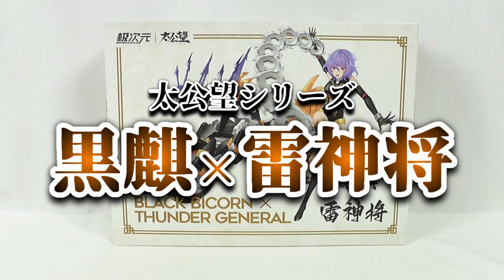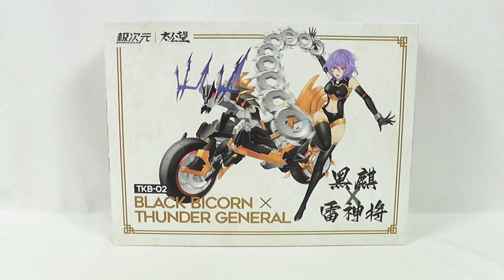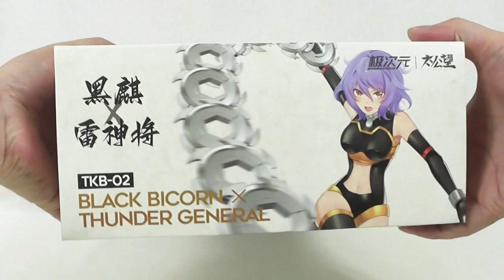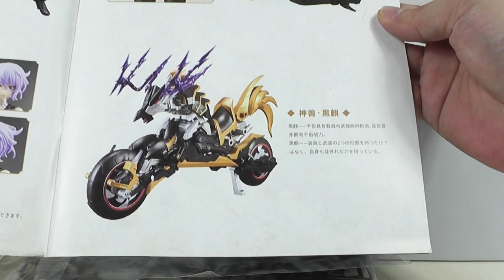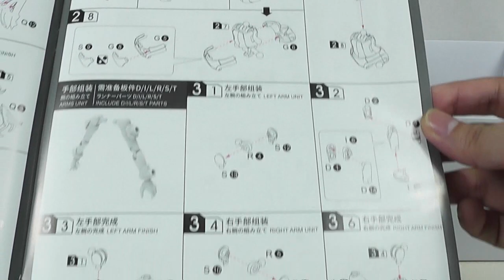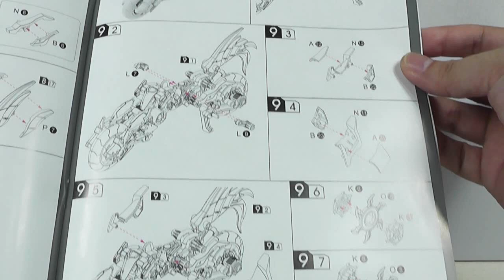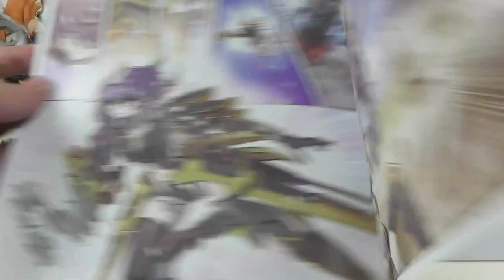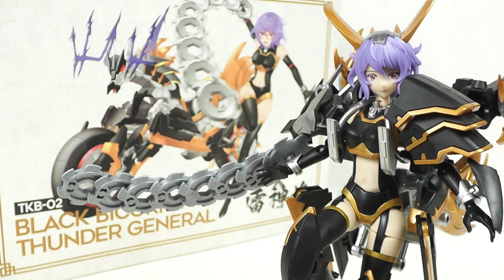《美少女プラモ》黒麒(こくき)＆雷神将(聞仲) 将魂姫 太公望シリーズ 封神演義《Plastic Model:BLACK BICORN THUNDER GENERAL:Age15+》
MS GENERALさんから発売されています将魂姫 太公望シリーズ「黒麒×雷神将」のご紹介です！
封神演義に登場する聞仲と神獣の黒麒(黒麒麟)、合体しての雷神将といった感じのキット。
太公望シリーズ前弾の楊戩と同じく、色々と革新的なギミックも盛り込まれた、飾って良し遊んで良しの、見どころ満載のキットとなっています。
特に素体状態での可動は、今回初めて見る構造もあり、美少女キットの新たな可能性を感じます♪
黒麒麟のバイク形態には搭乗も可能で、合体した武装状態はなかなかの重厚感…可動に少し難アリ(汗)ですが。
美少女プラモがお好きな方は、是非ご購入されてみては如何でしょうか？

Ｘ(旧Twitter)…リクエストのＤＭなどお待ちしています